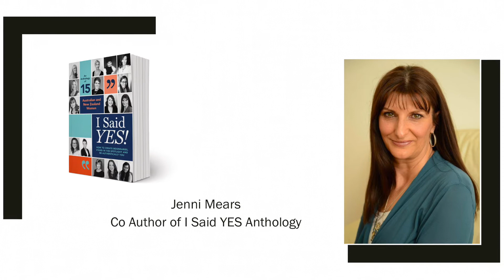Interview with Jenni Mears Author [I said YES Anthology]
Click here to purchase tickets for the launch in December 2017